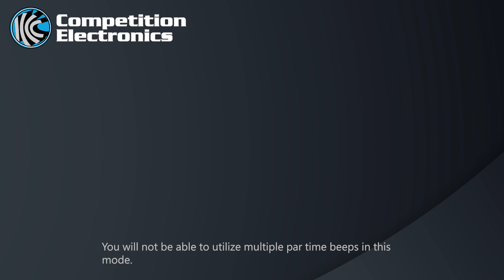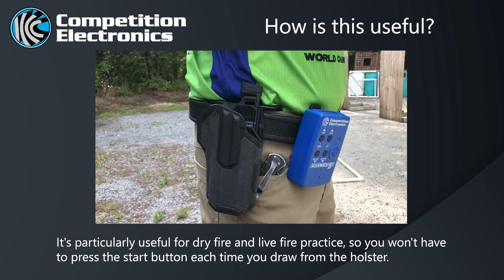ProTimer BT Par Time Update 1.5.1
A quick overview of Separated and Combined par time modes offered in the 1.5.1 firmware update.